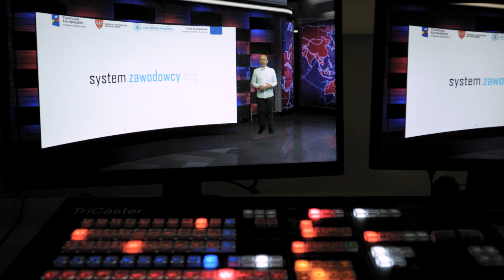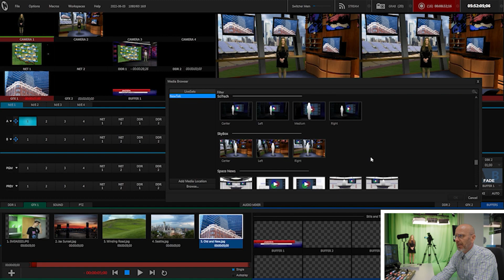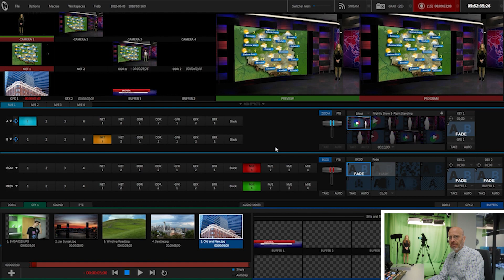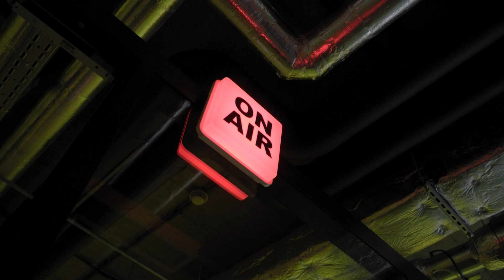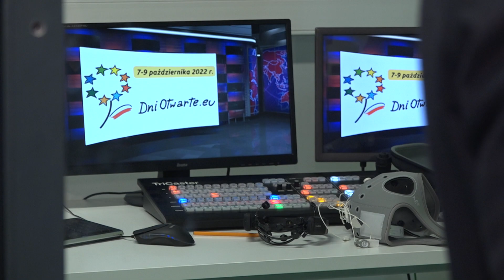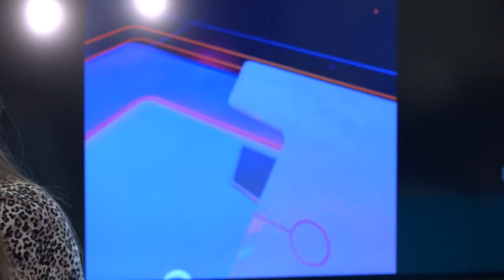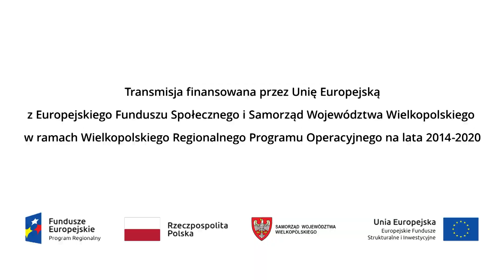Wejścia antenowe z DOFE 2022: Czas zawodowców "od kuchni"/Politechnika Poznańska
Dyskusja z udziałem przedstawicieli Politechniki Poznańskiej o tym, jak działa studio telewizyjne i czego mogą nauczyć się młodzi ludzie. Wydarzenie było pokazywane "na żywo" na antenie telewizji WTK, podczas DOFE 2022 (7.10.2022 rok).